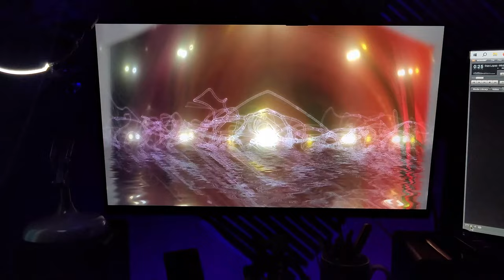Whiter Shade Of Pale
Free Mysteries 2024 version of Whiter Shade of Pale  -  Gary Brooker / Keith Reid / Matthew Fisher